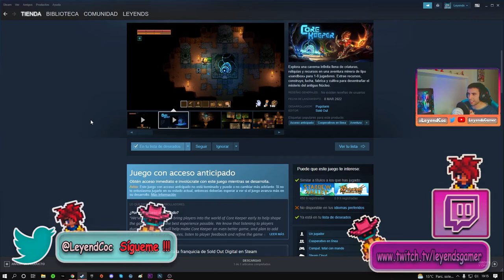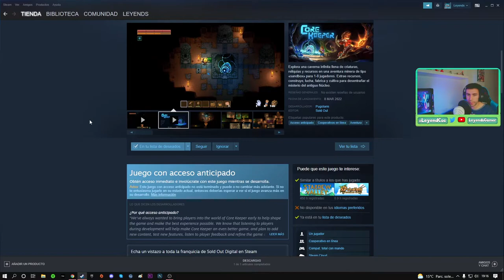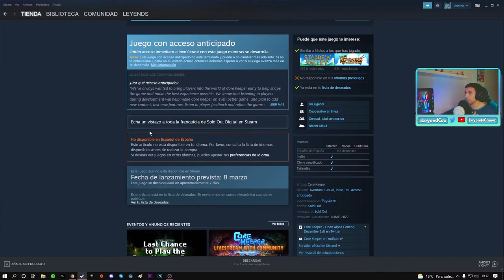FECHA DE SALIDA DE CORE KEEPER - NUEVAS NOTICIAS - JUEGO ESTILO STARDEW VALLEY